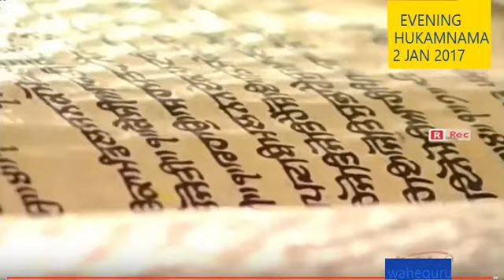Darbar Sahib Hukamnama 2 Jan 2017 Evening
Hukamnama Sahib - Sachkhand Sri Harmandir Sahib, Amritsar 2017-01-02 Evening (ANG 662)

ਚੋਰੁ ਸਲਾਹੇ ਚੀਤੁ ਨ ਭੀਜੈ ॥ ਜੇ ਬਦੀ ਕਰੇ ਤਾ ਤਸੂ ਨ ਛੀਜੈ ॥ ਚੋਰ ਕੀ ਹਾਮਾ ਭਰੇ ਨ ਕੋਇ ॥ ਚੋਰੁ ਕੀਆ ਚੰਗਾ ਕਿਉ ਹੋਇ ॥੧॥ ਸੁਣਿ ਮਨ ਅੰਧੇ ਕੁਤੇ ਕੂੜਿਆਰ ॥ ਬਿਨੁ ਬੋਲੇ ਬੂਝੀਐ ਸਚਿਆਰ ॥੧॥ ਰਹਾਉ ॥ ਚੋਰੁ ਸੁਆਲਿਉ ਚੋਰੁ ਸਿਆਣਾ ॥ ਖੋਟੇ ਕਾ ਮੁਲੁ ਏਕੁ ਦੁਗਾਣਾ ॥ ਜੇ ਸਾਥਿ ਰਖੀਐ ਦੀਜੈ ਰਲਾਇ ॥ ਜਾ ਪਰਖੀਐ ਖੋਟਾ ਹੋਇ ਜਾਇ ॥੨॥ ਜੈਸਾ ਕਰੇ ਸੁ ਤੈਸਾ ਪਾਵੈ ॥ ਆਪਿ ਬੀਜਿ ਆਪੇ ਹੀ ਖਾਵੈ ॥ ਜੇ ਵਡਿਆਈਆ ਆਪੇ ਖਾਇ ॥ ਜੇਹੀ ਸੁਰਤਿ ਤੇਹੈ ਰਾਹਿ ਜਾਇ ॥੩॥ ਜੇ ਸਉ ਕੂੜੀਆ ਕੂੜੁ ਕਬਾੜੁ ॥ ਭਾਵੈ ਸਭੁ ਆਖਉ ਸੰਸਾਰੁ ॥ ਤੁਧੁ ਭਾਵੈ ਅਧੀ ਪਰਵਾਣੁ ॥ ਨਾਨਕ ਜਾਣੈ ਜਾਣੁ ਸੁਜਾਣੁ ॥੪॥੪॥੬॥